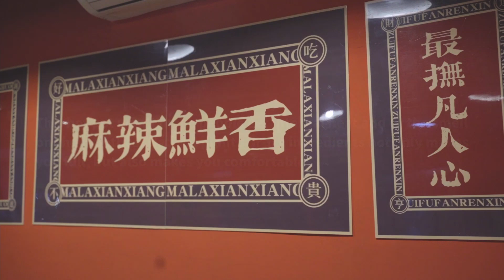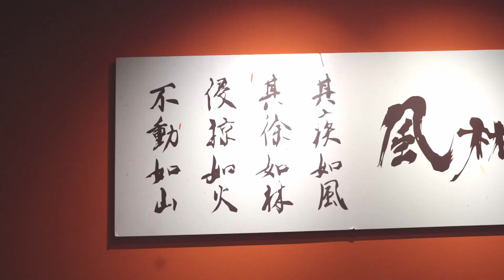重庆水派火锅，五斤油一斤底料，巴适的板 | Chongqing water faction hot pot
吃他家的火锅身不上火，味不沾衣！天然植物炒料不但让你吃着爽，还要让你吃着舒服！
This hot pot won't make people get internal heat and or the smell on their clothes! Natural plant stir-fry ingredients not only makes you full, but also makes you comfortable!